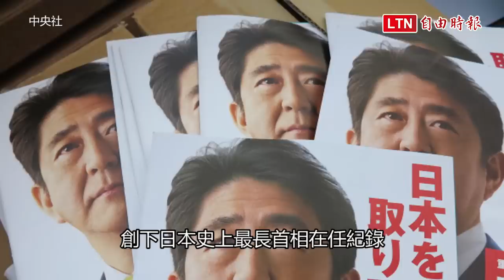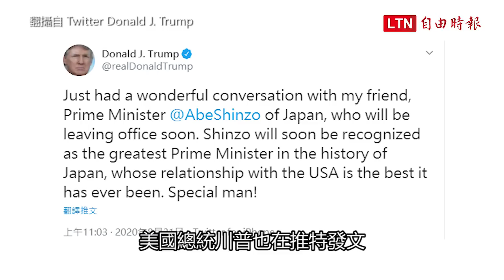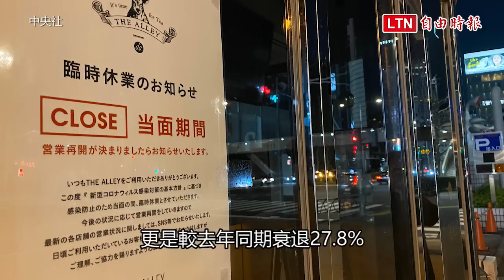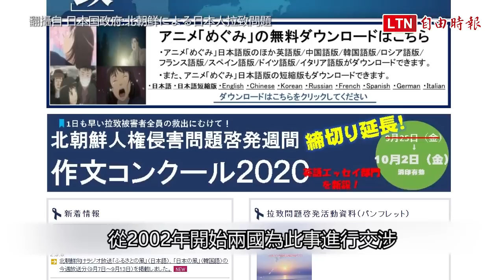「倍」感遺憾！安倍晉三抱病下台 留下諸多問題等待解決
日本首相安倍晉三在今（16日）率領內閣總辭職，結束他將近8年的首相生涯。安倍在2006年首次成為首相，2007年突然宣布，因為需要療養潰瘍性結腸炎而辭去首相一職，第一任任期僅只有一年，接著2012年再度成為日本首相，開啟了近8年的執政，創下日本史上最長首相在任紀錄，但在任期只剩下一年的這個時機點，安倍因潰瘍性結腸炎復發，正式辭退首相一職，為他的政治生涯留下了一些遺憾。